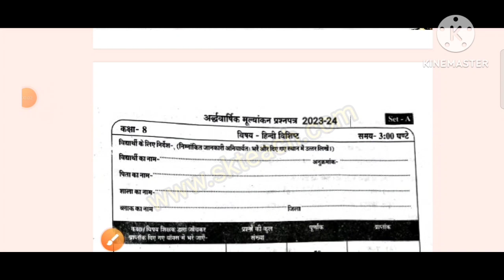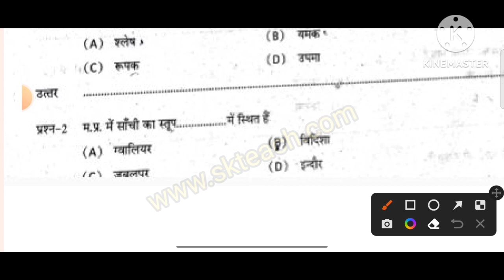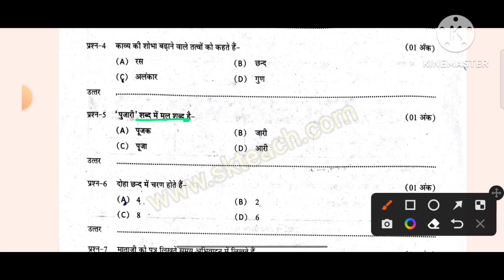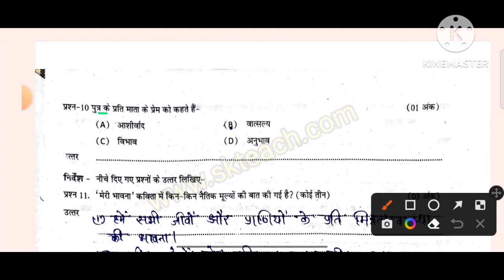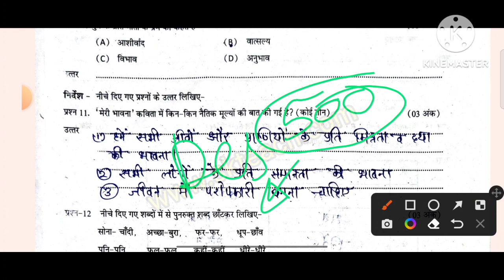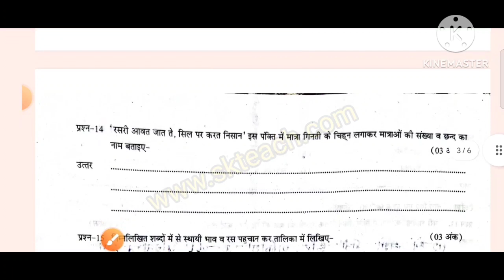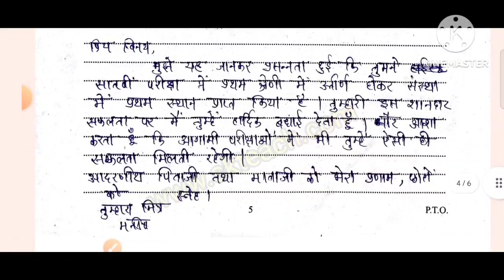अर्दवार्षिक परीक्षा 2023 कक्षा 8 हिंदी पेपर||MP Board class 8 Hindi ardhvaarshik paper 2023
कक्षा आठवीं हिंदी अर्धवार्षिक परीक्षा 2023||class 8 Hindi half yearly paper 2023-24 full solution

अर्द्धवार्षिक परीक्षा 2023-24 कक्षा 8 हिंदी पेपर
Class 8 Hindi Half Yearly paper|kaksha 8 ka paper
ardhvaarshik Pariksha aathvin Hindi,
ardhvaarshik Pariksha kaksha 8 Vishay Hindi ka paper,
MP Board class 8 Hindi half yearly paper 2023,
अर्धवार्षिक परीक्षा 2023-24 कक्षा आठवीं विषय हिंदी का पेपर,

board pariksha 2023 class 8 Hindi sample paper
वार्षिक परीक्षा 2022 23 कक्षा आठवीं वार्षिक परीक्षा 2022
कक्षा आठवीं हिंदी पेपर vaarshik Pariksha 2022 23

kaksha aathvin Hindi paper varshi Pariksha satra 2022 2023
kaksha aathvin Hindi varshik Pariksha 2023 kaksha aathvin vishay Hindi
8th class Hindi paper varshik Pariksha class 8 Hindi varshik pariksha paper
varshik Pariksha 2022 class 8 Hindi paper varshik Pariksha satra 2023 class 8 Hindi paper
वार्षिक परीक्षा सत्र 2022 23 कक्षा आठवीं विषय हिंदी वार्षिक पेपर 2023 कक्षा 8 हिंदी 29 मार्च वार्षिक परीक्षा सत्र 2022 23
कक्षा आठवीं अर्द्धवार्षिक परीक्षा 2023 कक्षा आठवीं हिंदी पेपर
ardvaarshik Pariksha satra 2023 kaksha aathvin Hindi paper
vaarshik Pariksha satra 2022 class 8 Hindi paper
yearly exam 2022 class 8 Hindi paper solved
vaarshik paper 2022 class 8 vaarshik paper 2022
kaksha aathvin kaksha 8 Hindi ardhvaarshik pariksha ka paper
annual exam question paper class 8 Hindi वार्षिक पेपर 2022 कक्षा 8 विषय हिंदी बोर्ड परीक्षा 2022 23
कक्षा आठवीं बोर्ड परीक्षा 2023 कक्षा आठवीं हिंदी पेपर trimasik Pariksha 2023 kaksha aathvin Hindi paper
ardhvaarshik Pariksha 2023 class 8 Hindi paper
ardhvaarshik exam 2022 23 class 8 Hindi paper
ardhvaarshik exam paper 2023 class 8
class 8 vaarshik paper 2023 hindi vishist varshik pariksha kaksha aathtvin
अर्द्धवार्षिक परीक्षा कक्षा 8वीं विषय हिन्दी 27 मार्च
8वी हिन्दी का अर्द्धवार्षिक पेपर 9 अक्टूबर
 हिन्दी का असली पेपर कक्षा 8वीं अर्द्धवार्षिक परीक्षा 2023
class 8 paper 2023 kaksha 8vee ka ardvarshik paper 2023
अर्द्धवार्षिक परीक्षा कक्षा 8वीं 2023
kaksha aathvin ka ardvarshik paper
class 8 ardvarshik pariksha 2023
class 8 hindi paper 2023 ardvarshik paper kaksha aathtvin 2023
कक्षा 8वीं अर्द्धवार्षिक परीक्षा
class 8 ardvarshik pariksha ardvarshik pariksha 2023
kaksha aathtvin अर्द्धवार्षिक परीक्षा 2023
class 8 ka ardvarshik exam ka question paper hindi
kaksha 8vee ka paper